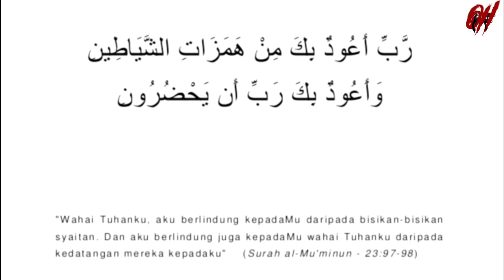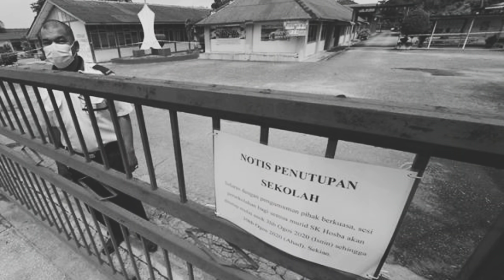BALIK ASRAMA SELEPAS LAMA DITINGGALKAN (PKP) | QREEPY‼️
Credit new intro :
photographer , video editor